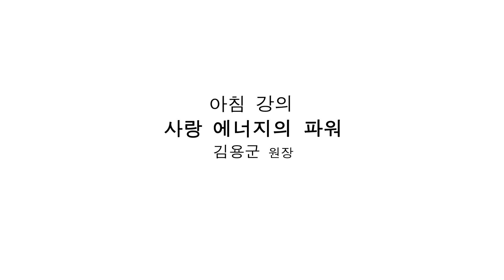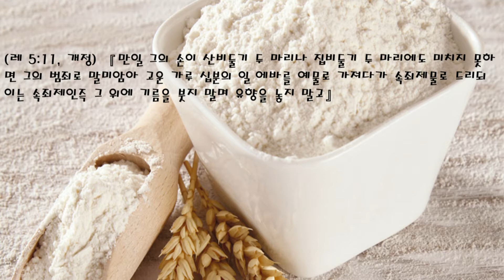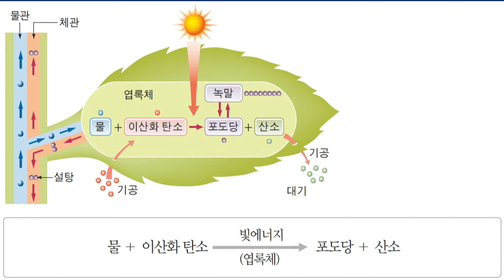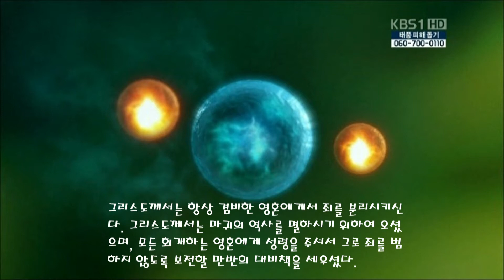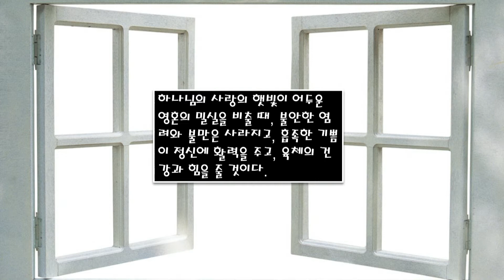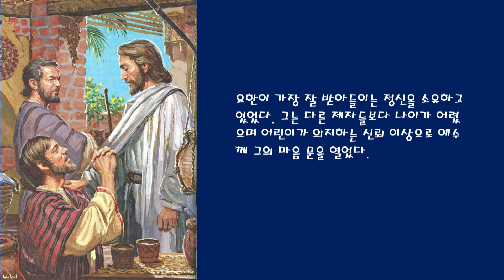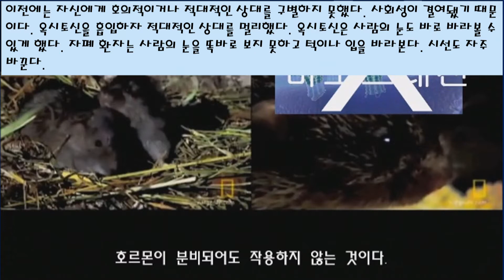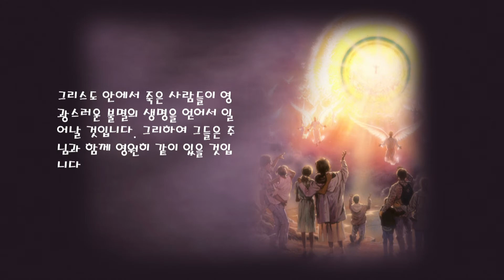[새로남쉼터] 20.07.23 사랑 에너지의 파워